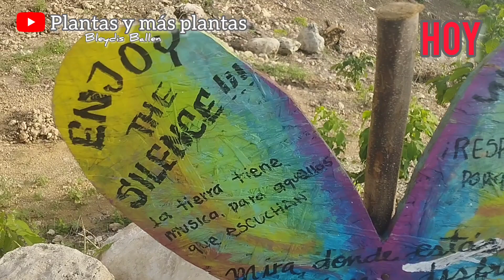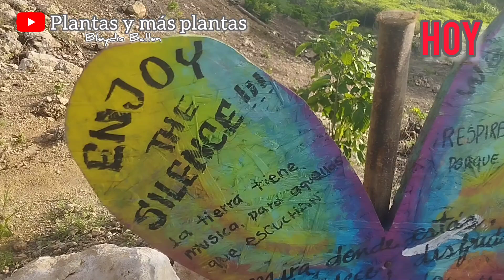Avances Jardín Desértico